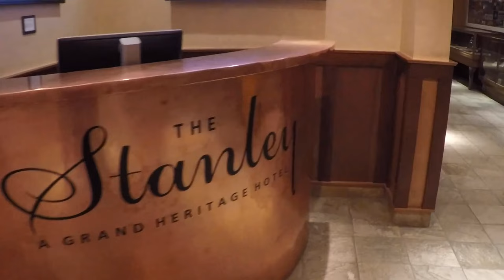Top5s - 'Top 5 Most HAUNTED Places On Earth'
Boo.